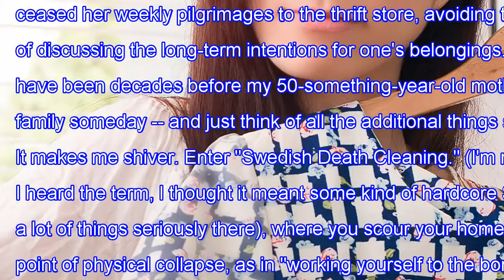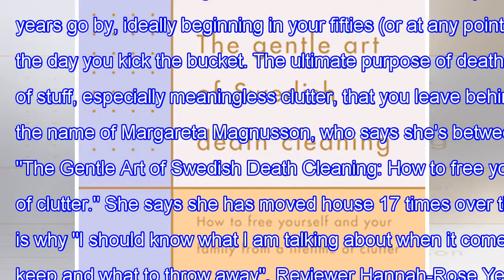'swedish death cleaning' is the new decluttering trend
'Swedish death cleaning' is the new decluttering trend It's not what it sounds like. My mother used to be addicted to the thrift store. She went every...